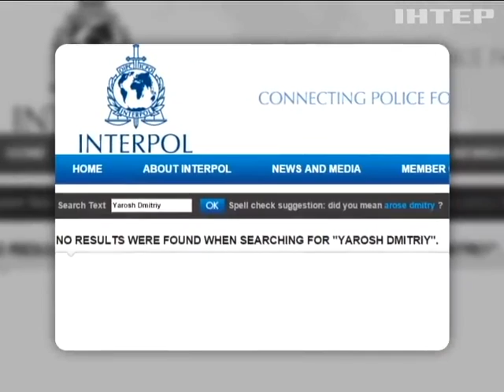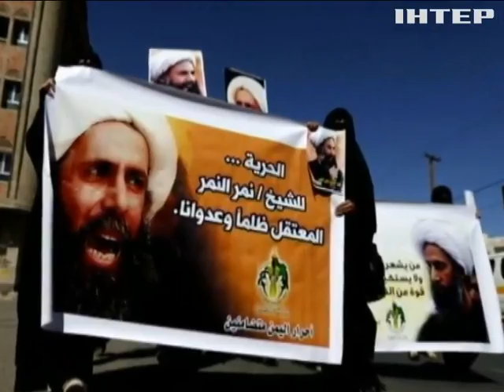Подробности, выпуск за 2 января 2016 года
Смотрите в этом выпуске. Обманчивый мороз и жертвы тонкого льда. Как порыбачить без угрозы для жизни? Конвейер стилистов парикмахерским строем. Милитари тренды китайского образования. На прогулку с пистолетом. Чем обернется оружейное нововведение в Техасе?